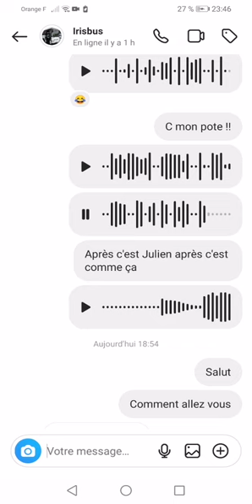La Suite : Vous Allez Vous Marrer 😂